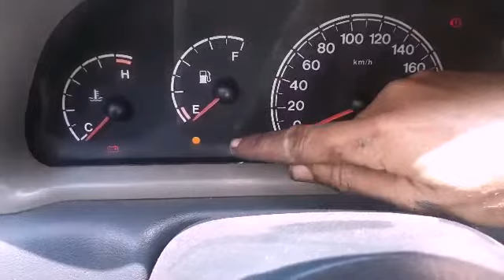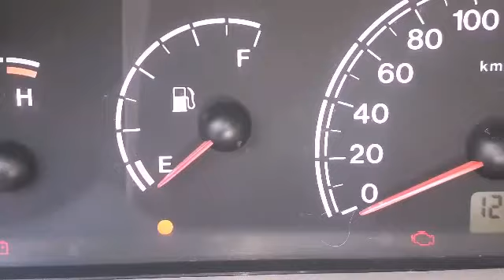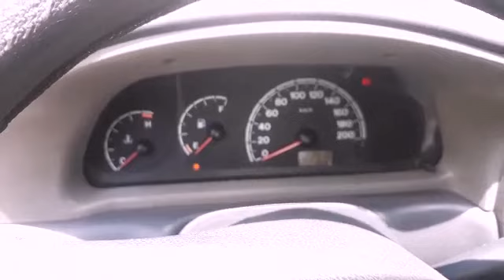Fiat Palio 1.0 8V, parou de funcionar e agora? Faça você mesmo!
Todos os reparos, são feitos em nossa oficina Marco'sCar! Telefone para agendamentos 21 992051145 WhatsApp.